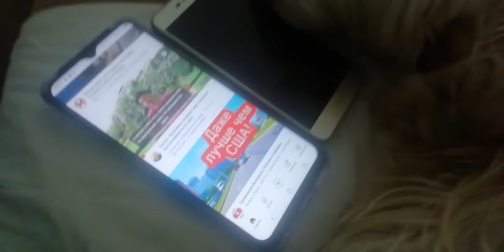Главный семейный Блогер.Ника в Телеграм каналах сидит постоянно))) Собачья жизнь в Минске .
Меняю комнатную собачку

На двухкомнатную!